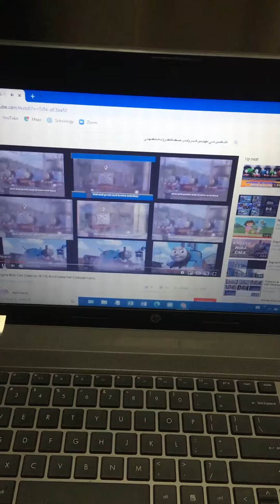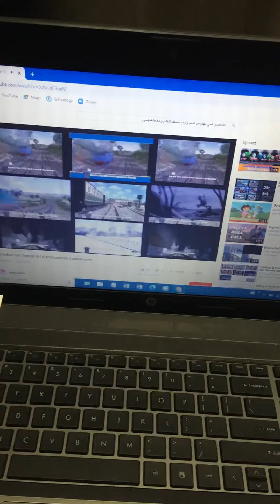thomas and friends roll call with ni hao kai lan instrumental comparison